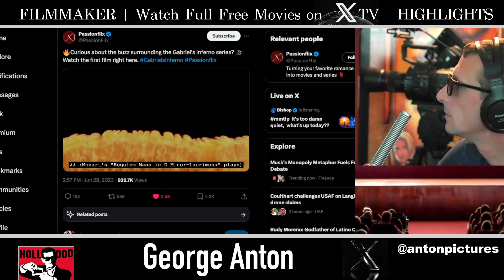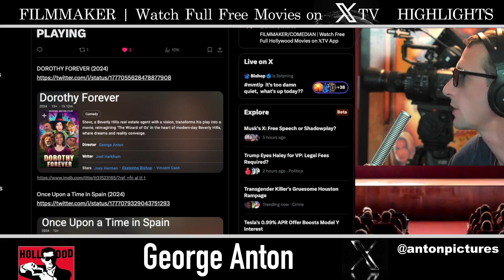Added to this list: Watch Free Full Hollywood Movies on 𝕏TV App (links) NOW PLAYING